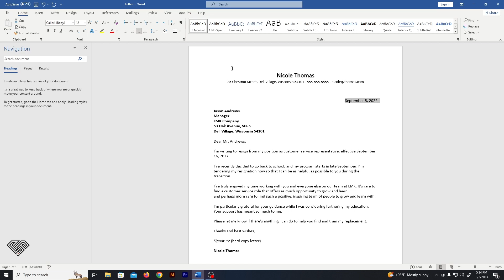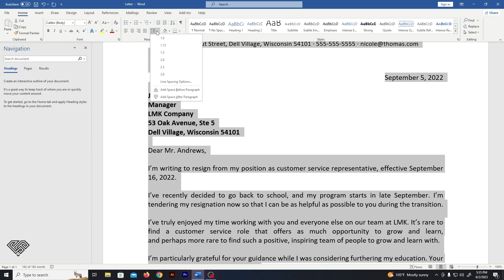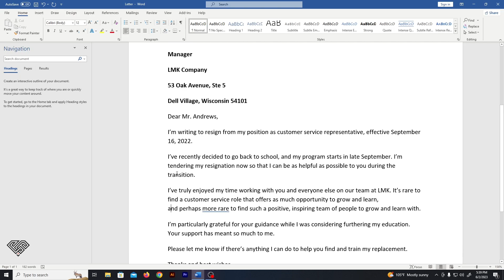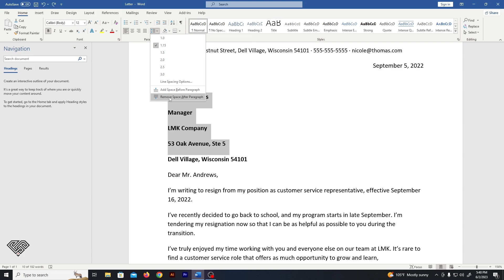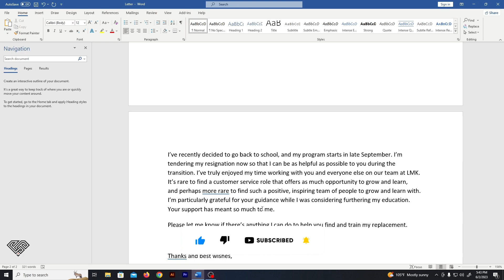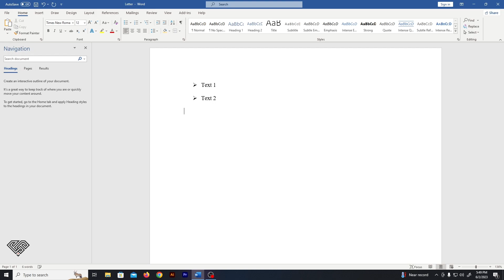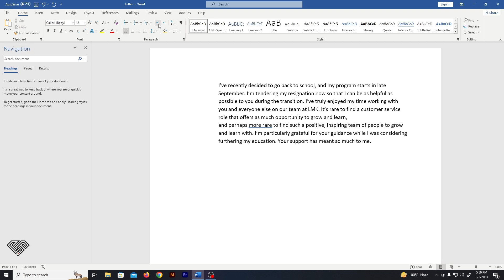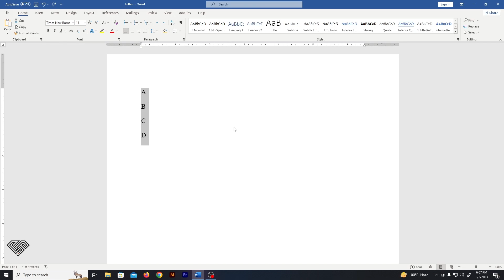Master Microsoft Word: Step-by-Step Tutorial for Beginners and Beyond in Bangla - 04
Are you a beginner looking to master Microsoft Word? Look no further! In this comprehensive Bangla tutorial, we cover everything you need to know to create professional and visually appealing documents using Microsoft Word. From basic formatting and editing techniques to advanced features like styles, tables, and collaboration tools, you'll learn it all. Follow along as we provide step-by-step instructions and practical examples to enhance your Word skills. Start your journey towards becoming a Word expert today!
Join us on this Microsoft Word Bangla tutorial journey and unlock the full potential of this powerful word processing tool.

0:00 - Get Started
00:07 - Intro
00:17 - Paragraph Alignment
02:10 - Line & Paragraph Spacing
06:19 - Shading
06:51 - Borders
07:31 - Bullets or Numbering
08:39 - Increase Indent & Decrease Indent
09:23 - Sort
10:10 - Ending
🔽🔽🔽Follow Me🔽🔽🔽